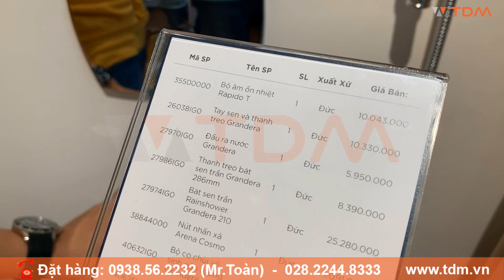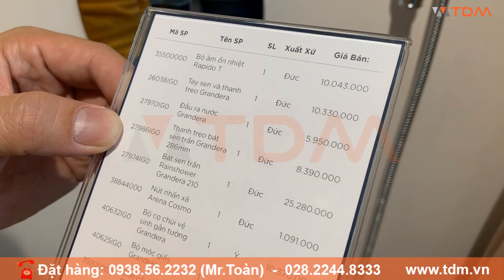TDM.VN | Bộ vòi sen âm tường Grohe 35500000 + 26038IG0 + 27970IG0 + 27974IG0 hàng Châu Âu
Giới thiệu vòi sen tắm âm tường Grohe nóng lạnh
Một sản phẩm vòi sen âm tường Grohe thiết kế đặc biệt cho những mẫu nhà tắm thiết kế hiện đại, tối giản. Để lắp đặt sản phẩm này thì công trình phải được chuẩn bị ngay từ phần thiết kế và thi công ở phần thô. Do vòi tắm âm tường có hệ thống đường ống dẫn nằm trong tường phải được định vị chuẩn xác để sau khi hoàn thiện có thể lắp đặt các bộ phận của vòi sen âm tường.

Hiện nay có rất nhiều mẫu mã từ hãng Grohe bình dân đến cao cấp để đáp ứng đầy đủ nhu cầu cho phòng tắm ở thị trường Việt Nam.

Mua vòi tắm hoa sen âm tường Grohe ở đâu giá rẻ?
TDM Tuấn Đức là đại lý cấp 1 thiết bị vệ sinh Grohe cao cấp luôn có giá rẻ nhất cho khách hàng tại TPHCM, Hà Nội, Bình Dương.